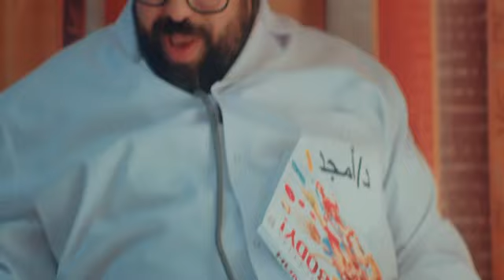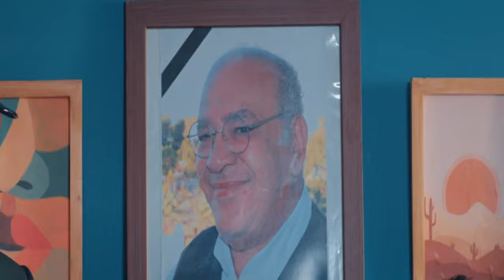لما تتنكر بنفس شكلك و تفتكر الناس مش هتعرفك ثروت ضحك كتير | مصطفي قمر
طاقم العمل
محمد ثروت انا بقيت مقصوف الرقبة مش هشوف الارض تاني  | مصطفي قمر
محمد ثروت بيقول لمصطفي قمر متشتغلناش ياعم انت ضحك مش طبيعي | مصطفي قمر
محمد ثروت بيغني عود البطل شوف بيغنيها ازاي هتضحك من قلبك | مصطفي قمر
محمد ثروت بيقول ياختااي وبيندب حظه شوف بيعمل ايه | مصطفي قمر
الظابط بيحقق مع محمد ثروت في قضية قت*ل مصطفي قمر | مصطفي قمر
 لما يكون صاحبك كيوت شوف محمد ثروت عمل معاه ايه | مصطفي قمر
ثروت العميق بيفكر في طريقة جديد ياخد بيها الفلوس | مصطفي قمر
محمد ثروت اه يانمس بتشتغلني انا  | مسلسل فارس بلا جواز | مصطفي قمر
محمد ثروت والمصحف مانا سايبك هتضحك كتير | مسلسل فارس بلا جواز | مصطفي قمر
محمد ثروت وهو بيقلد مصطفي قمر هيموتك ضحك | مسلسل فارس بلا جواز | مصطفي قمر
مي سليم / اوس اوس / داليا البحيري
اشهر الاعمال
فين قلبي؟

حريم كريم

جوه اللعبة

مفيش فايدة

وكان بطولة النجم امير كرارة ومصطفي قمر وجومانا مراد  ومراد يلدريم
عندما يجتمع عمالقة الإيفيه | محمد ثروت وبيومي فؤاد | مسلسل فارس بلا جواز | مصطفي قمر

مسلسل فارس بلا جواز
,مسلسل فارس بلا جواز مصطفى قمر
,فارس بلا جواز
,مسلسل فارس بلا جواد
,mostafa amar
,مسلسل مصطفي قمر الجديد
,مدرسة الحب,اغنية فارس بلا جواز
,مسلسل فارس بلا جواز الحلق
ة,محمد ثروت
,مسلسل مصطفي قمر في رمضان
,مسلسل,
Fares Bella Gawaz,مسلسل فارس بلا جواز ح
,مسلسلات رمضان
2022,
اوس اوس,مسلسل مصطفي قمر فارس بلا جوا
د
,تتر مسلسل فارس بلا
 جواد,داليا البحيري
,مسلسلات رمضان
,مشاهدة فارس بلا جواد
,فارس بلا جواد
,مشاهد فارس بلا جواز
,تحميل,حلقات مسلسل
,ملخص